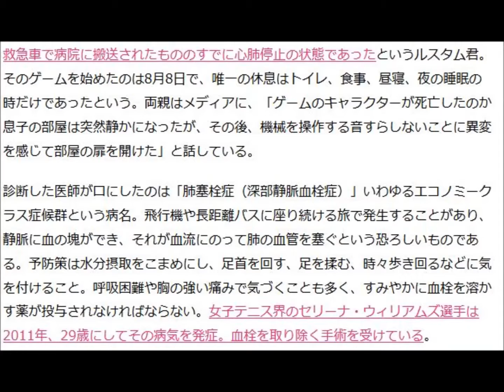１７歳２２日ゲームをやり続け死亡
ロシアの17歳の少年が、コンピューターゲームにあまりにも夢中になりすぎて命を落としてしまった。健康であったはずの少年、しかし長期にわたる座り続けの姿勢に身体は耐えられなかったようだ。

ロシア連邦のひとつ、バシコルトスタン共和国のウチャリに暮らしていた17歳のルスタム君（それ以上の情報は明らかにされず）。足の骨を折って自宅で療養を続けていたこの少年は、22日間ぶっ続けでコンピューターゲームの『Defense of the Ancients（DotA）』に没頭する日々を送っていた結果、8月30日に自分の部屋で突然倒れた。